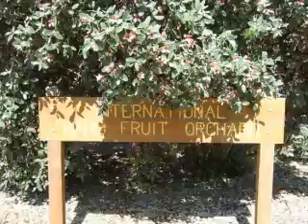International Fruit Orchard - California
Rare fruits, White Sapote, Red Current, Suriname Cherry.